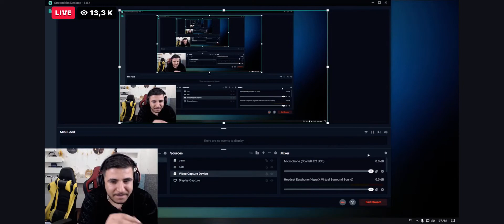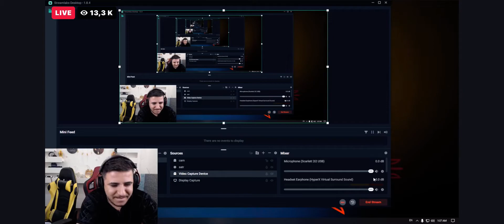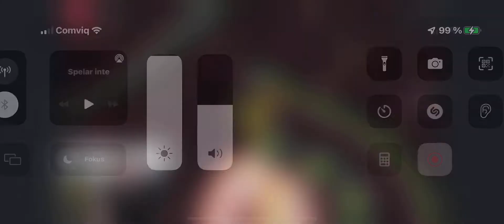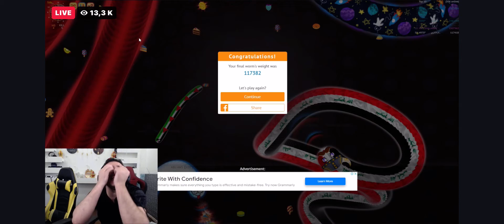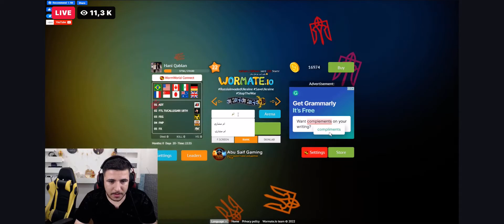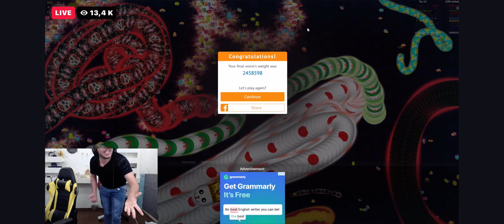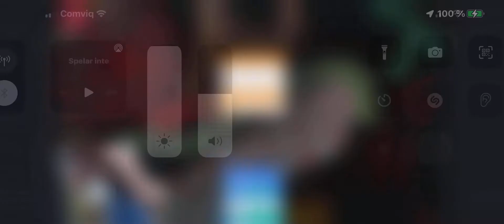شاهد عبسي يلعب في سيرفر عشوائي بدون ستريم سنايب بس المفاجئة في الاخير ههههههه wormate